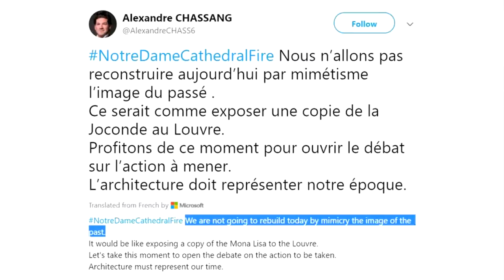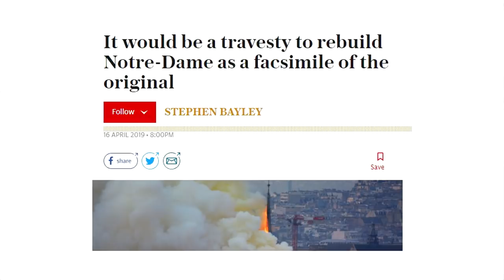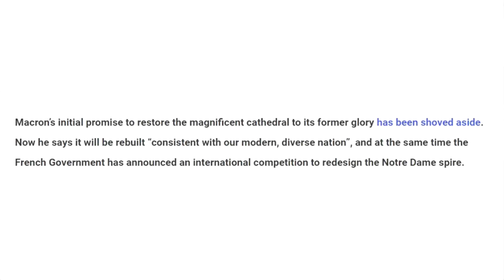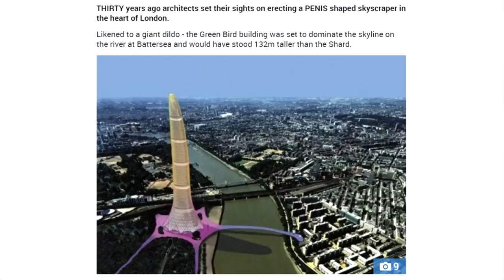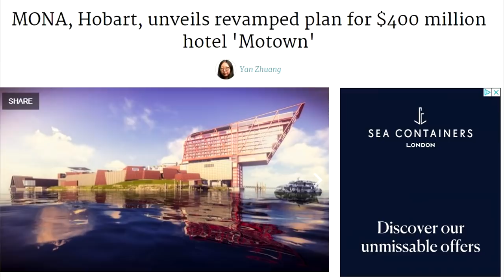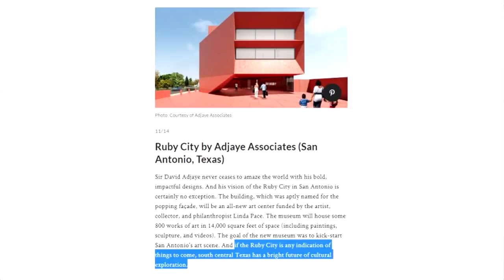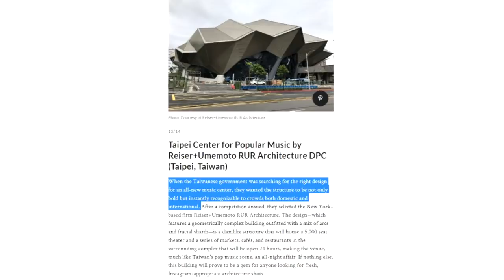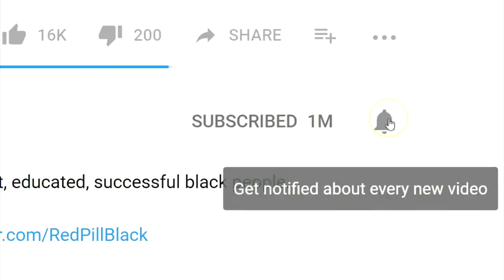Latest Atrocities in Modern Architecture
They're about to ruin Notre Dame. We cannot let them.